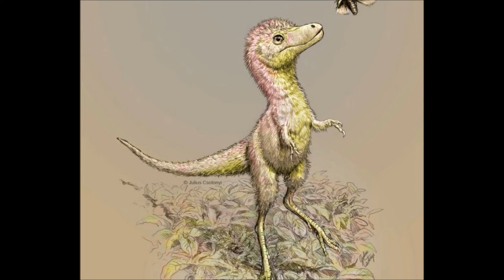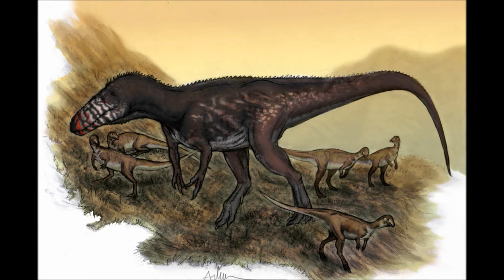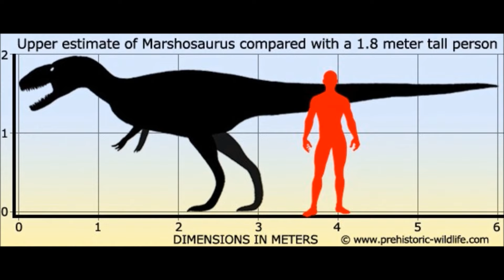Prehistoric Breakdown: Marshosaurus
The Morrison Formation contains many powerful predators, but some are known from very few remains. In the dark of the Jurassic forest one such predator is tracking a potentially dangerous quarry.
Today we breakdown the leopard of the Jurassic, Marshosaurus.
00:00 Narrative Part 1
05:51 Breakdown
10:55 Narrative Part 2